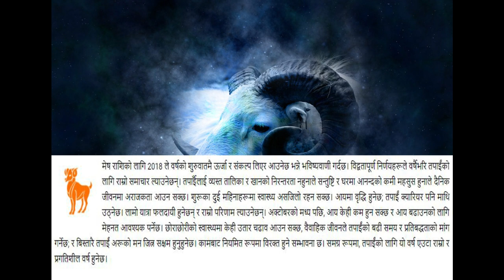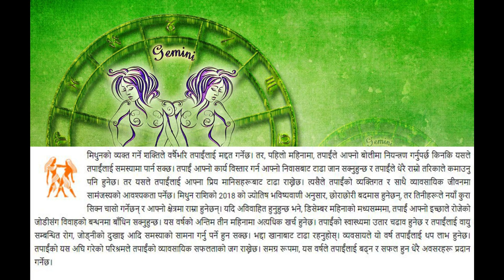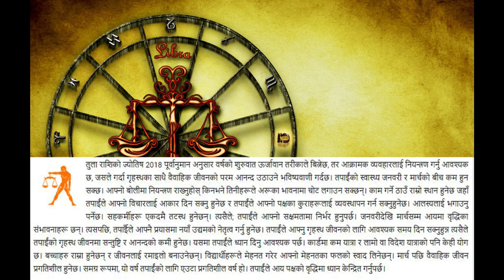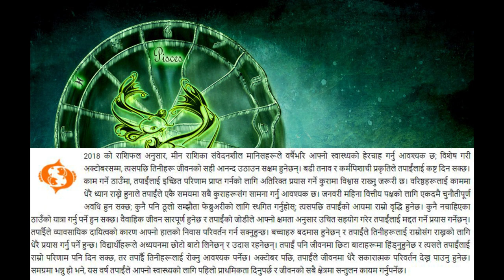वार्षिक राशिफल २०७४ ( 2018)